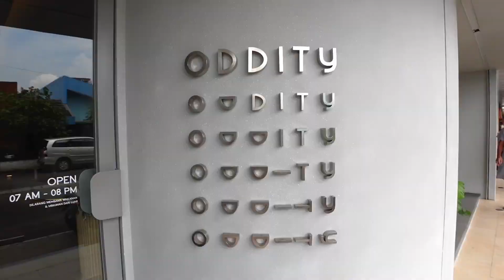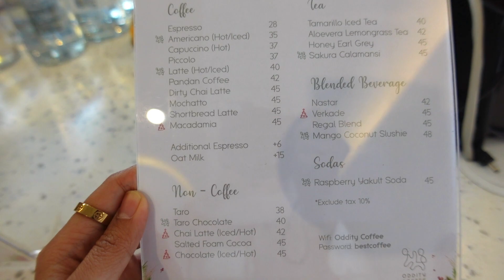COFFEE SHOP BARU DI KELAPA GADING - ODDITY COFFEE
📍Oddity Coffee
Jln Sumagung 3, Kelapa Gading, Jakarta Utara